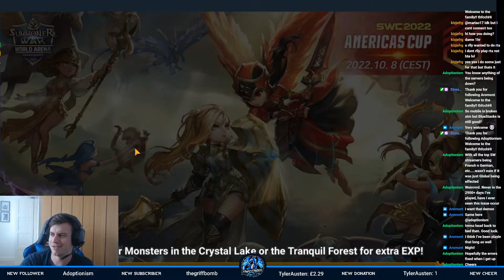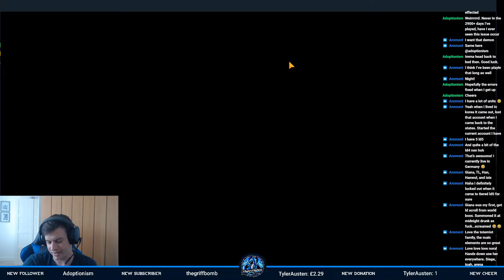Summoners War - RTA Wings - 17 July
Summoners War - RTA Wings

Just my daily wings and trying not to get tilted.

Trying to push early to get out of C1

Streamed live at - Twitch.tv/ThFcChRiS